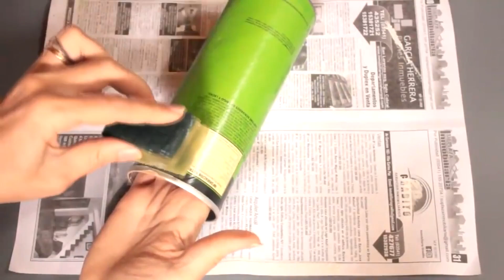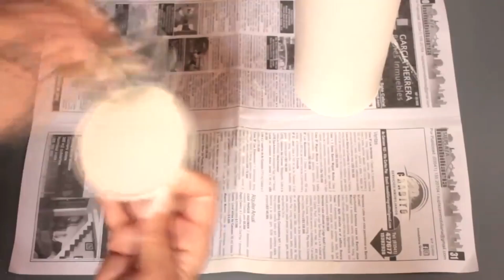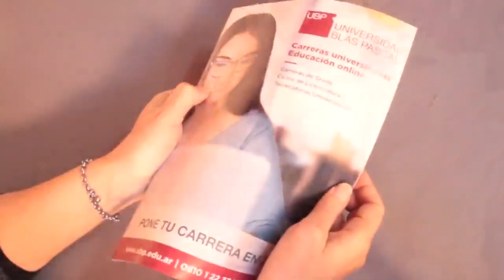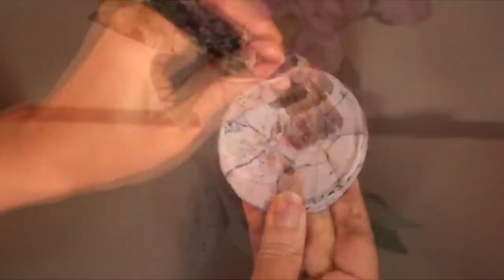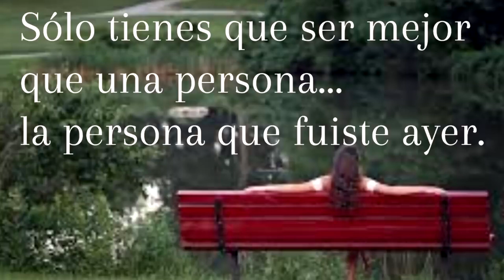IDEAS con TUBOS de CARTÓN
Materiales
Idea nª1
Tubo de cartón
Pinturas acrílicas color carne y blanco
Harina, sal y agua (masa de sal)
Servilleta para decoupage
Cola blanca escolar
Sello
Barniz al agua
Pinceles, palo de amasar, cuchillo y clavo

Idea nº2
Tubo de cartón
Hilo de algodón
Silicona fría
Flores de tela
Cúter

Idea nº3
Tubo de cartón
Hojas de revistas (con brillo)
Cola blanca escolar
Quitaesmaltes
Algodón
Papel de arroz japonés
Barniz al agua
Pinceles

Idea nº4
Servilleta para decoupage
Cola blanca escolar
Betún de judea en pasta
Barniz al agua
Pinceles

Reutiliza los tubos de cartón /Masa de sal/Efecto mármol con papel/Decoupage/Artesanato/Arte en casa
Hola! en este video tutorial les quiero compartir algunas ideas fáciles con tubos de cartón con diferentes técnicas decorativas (con masa de sal, decoupage plano y en relieve con servilletas y papel de arroz, marmolado con hojas de revistas, falso craquelado con cinta de papel...) Espero que les sean de inspiración.😘🌼💕